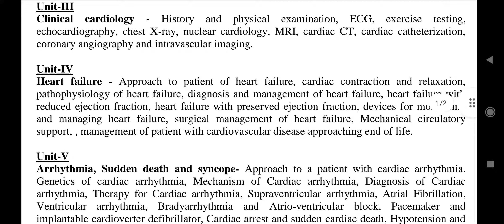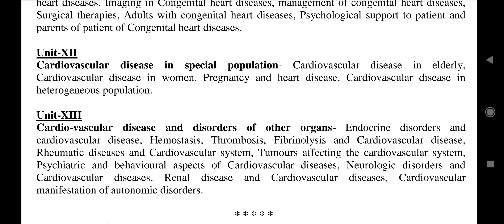RPSC Assistant Professor ( Medical Edu. Depart. Super Speciality) Exam Syllabus - Cardiology